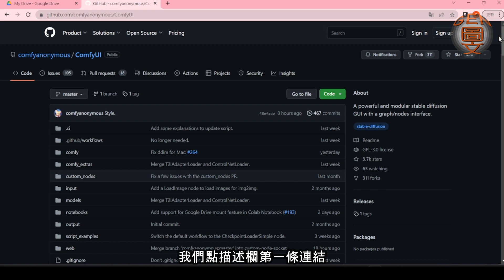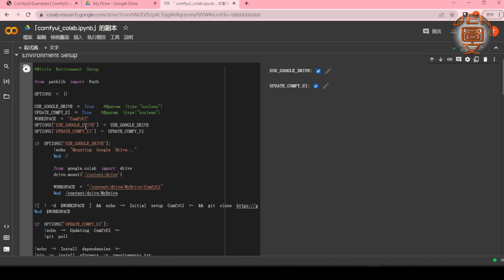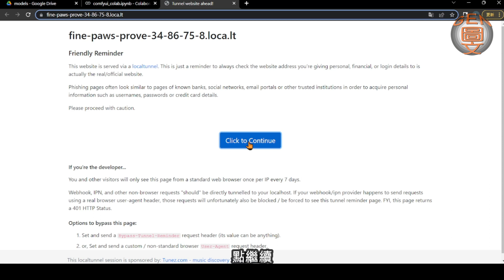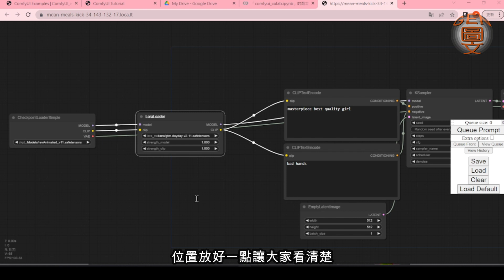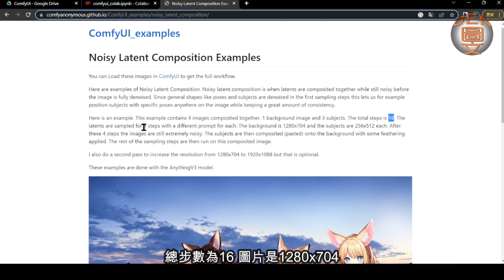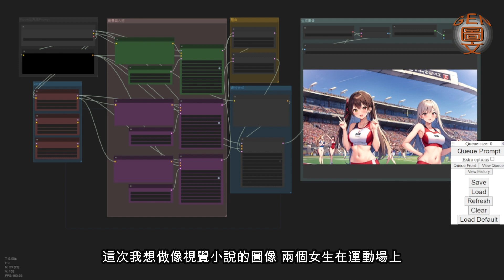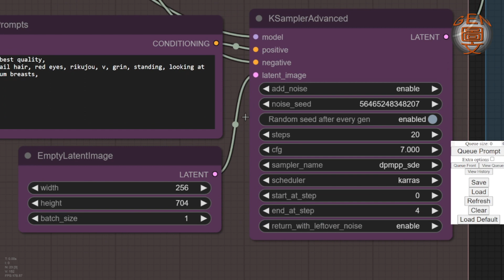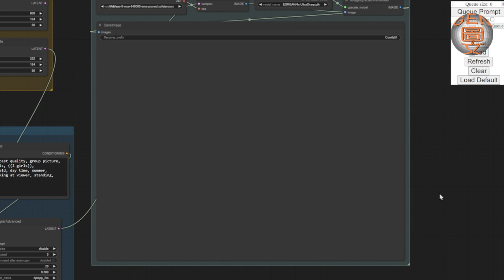[AI繪圖進階班] (粵語繁中)免安裝Colab版ComfyUI | 看完脫離新手村 | 自由度100%的生成神器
做這一集很累, 因為ComfyUI太好玩, 玩著玩著就天亮了, 然後發覺沒錄起來…… 然後這兩週一堆AI新聞要爬文, 結果這一集拖了兩星期。正式各大家介紹Stable Diffusion ComfyUI版本!
操控性: ⭐⭐⭐⭐
自由度: ⭐⭐⭐⭐⭐
難度: ⭐⭐⭐

by MehiloveSound